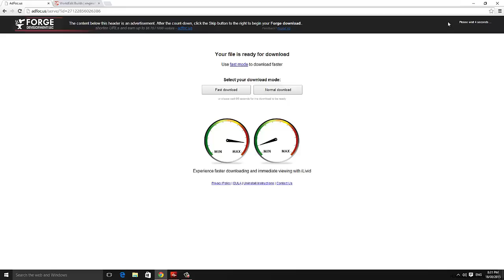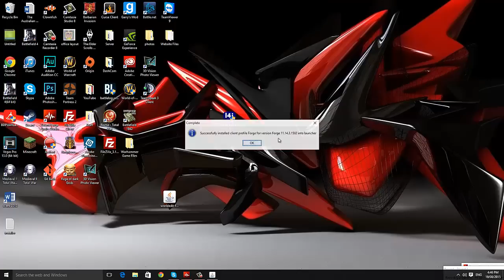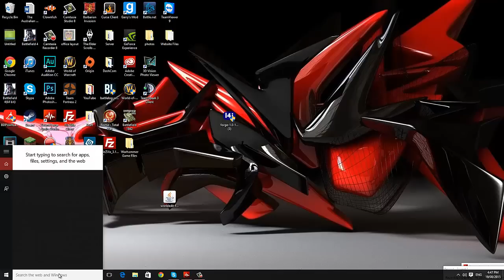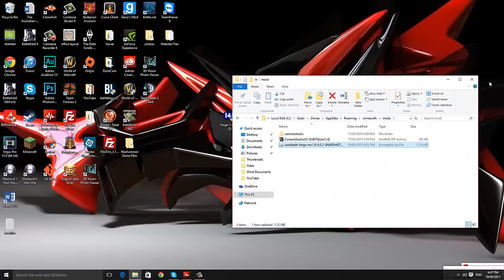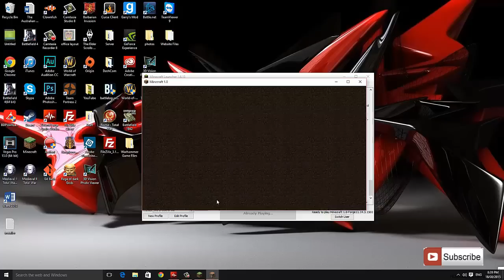Minecraft - How to install the WORLD EDIT MOD 1.8.9 (2016) - Working [Tutorial]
Episode 22 of the Mod Installation series, and we look at how to install world edit!

Want a Minecraft server? Check out ServerMiner!

Need Help? Add me on skype.

Skype: Feathered.Gaming